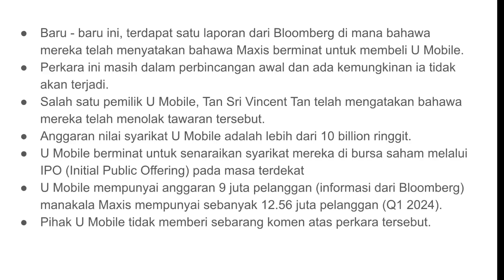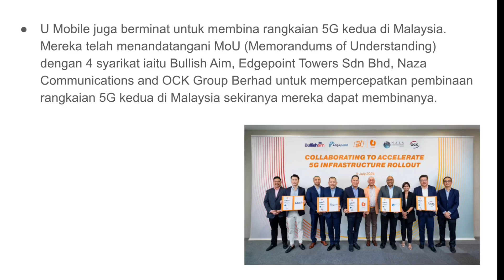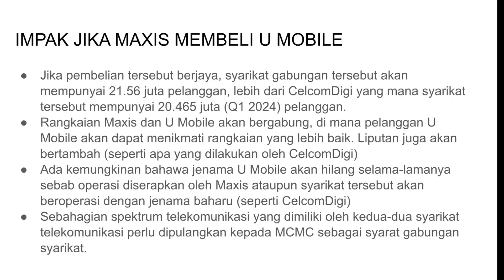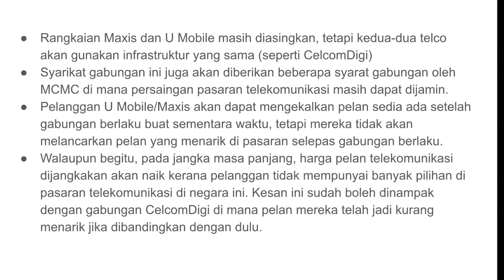KENAPA MAXIS BERMINAT UNTUK MEMBELI U MOBILE DAN IMPAKNYA KEPADA PENGGUNA KALAU BERGABUNG